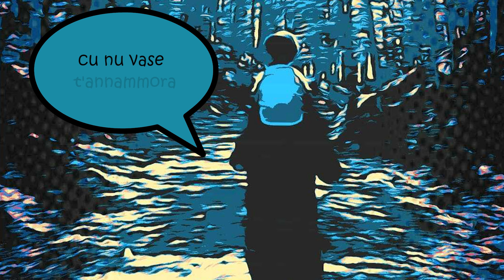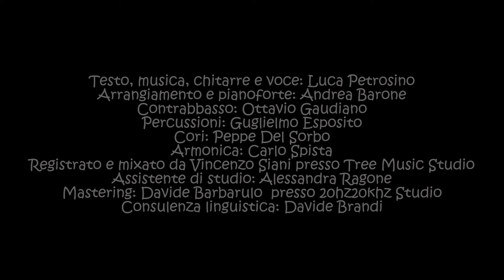Luca Petrosino - Va Trova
VA TROVA
Testo e Musica (Luca Petrosino)

Credits:
Luca Petrosino: Voce, Chitarre
Andrea Barone: Arrangiamento e Pianoforte
Contrabbasso: Ottavio Gaudiano
Percussioni: Guglielmo Esposito
Cori: Peppe del Sorbo
Armonica: Carlo Spista

Registrato e Mixato da Vincenzo Siani presso Trees Music Studio (SA)
Assistente di Studio: Alessandra Ragone
Mastering: Davide Barbarulo presso 20hz20khz Studio
Consulenza linguistica: Davide Brandi